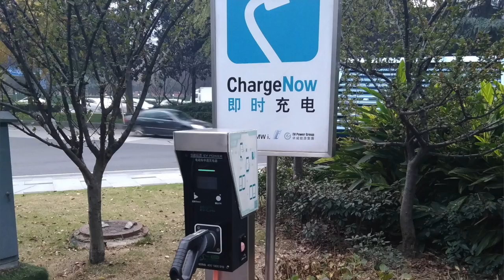Electric Vehicles In China | Chat with Indian Entrepreneur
who is based out of China to understand the EV scene in China.

Tag words:
Electric Rickshaw
Electric Scooter
Fast Charger
Batteries
BYD
China